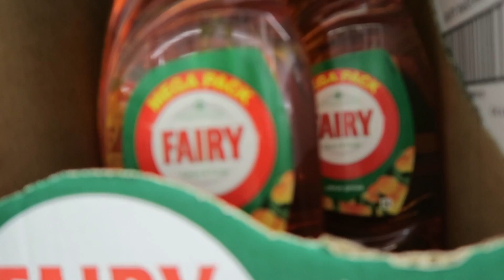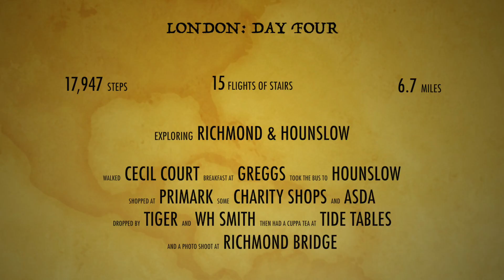London Day 4 // A Slower Day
Greggs

(The pretty street is Cecil Court in Richmond. I love taking it as a "short" cut even though its a bit longer to walk that way.)

Browse Etsy